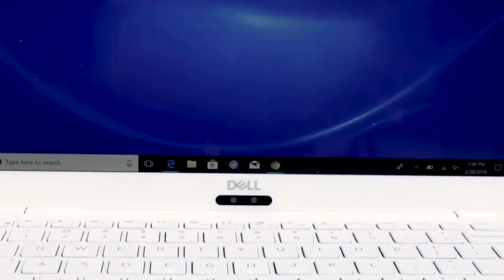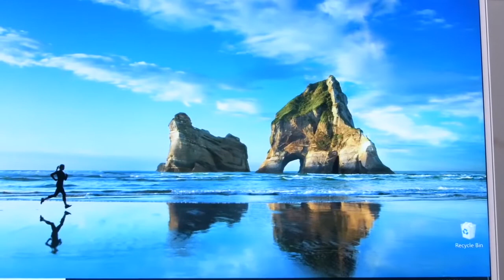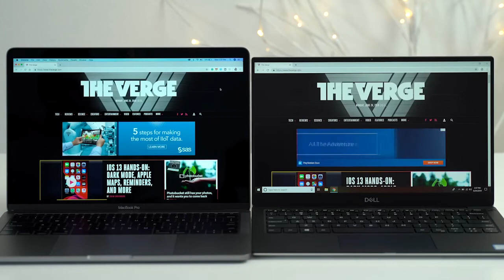Recomendaciones para elegir la mejor Laptop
¿Cuál es la mejor Laptop en la actualidad?
Checa la recomendación con nuestro especialista David Smeke